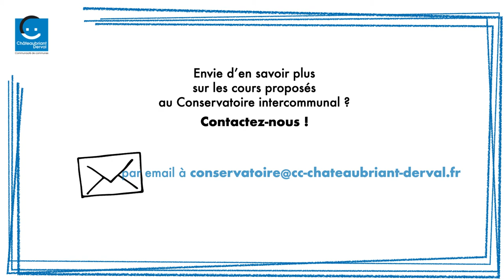C À ÉCOUTER #5 : Le Conservatoire intercommunal se met au diapason !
Les professeurs du Conservatoire intercommunal Châteaubriant Derval partagent un peu de leur technique et de leur passion à travers une courte vidéo explicative. Découvrez ici Dominique Renard qui vous présente la flûte à bec.